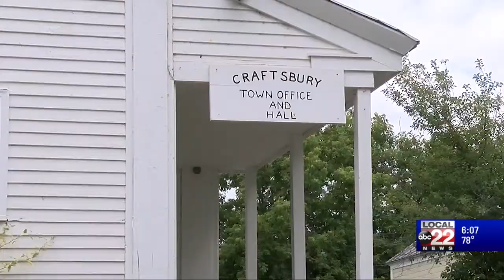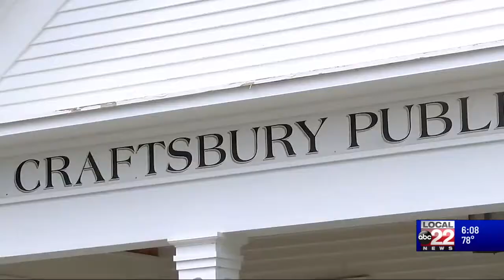Rural Vermonters struggle to get internet access for virtual learning